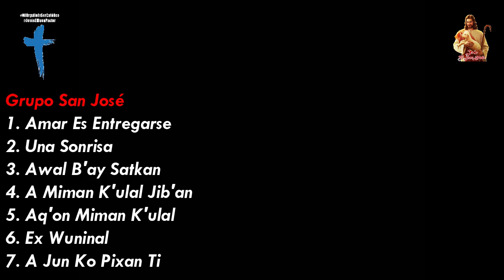Grupo San José Álbum Completo 100% Católico.